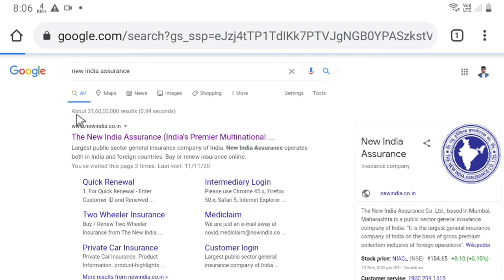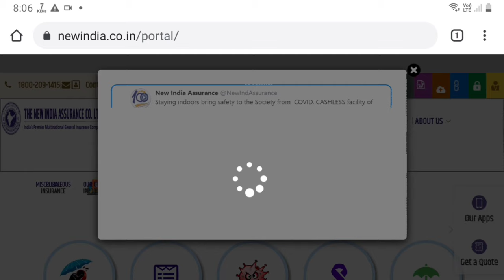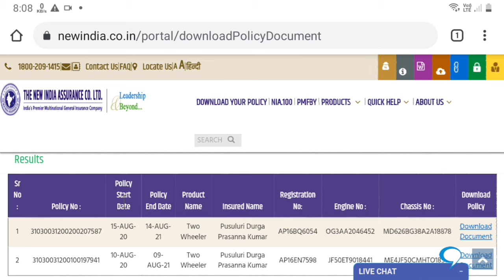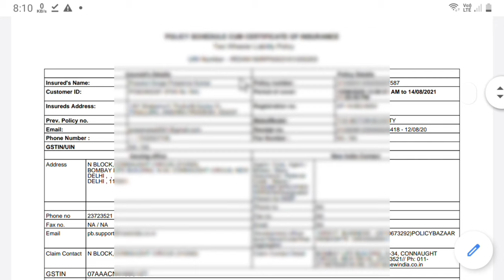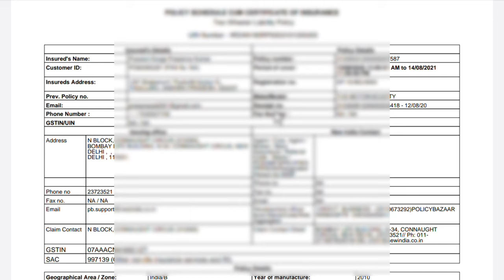Download Your Bike, Car, Auto, Insurance certificate Of (New India Assurance) company In your mobile